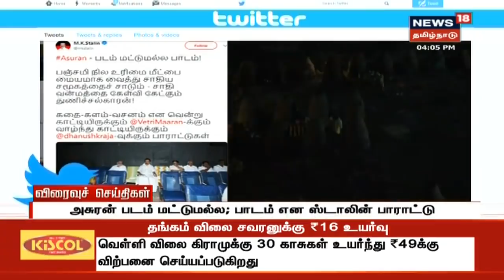Express18 News | எக்ஸ்பிரஸ்18 விரைவுச்செய்திகள் | News18 Tamilnadu | 17.10.2019